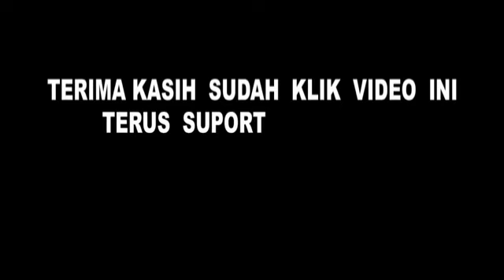NJEBLOS .polahan yang berikutnya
Bawang merah brebes